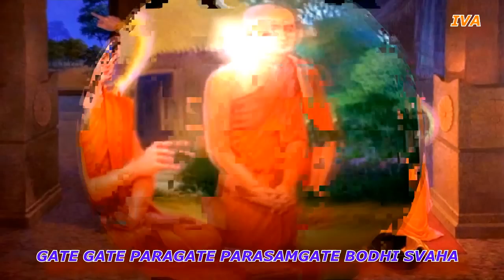MANTRA DA LA SABIDURIA Y LA ILUMINACION UN CAMINO PARA AQUELLOS CON CRISIS O DEPRESION GRAVE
EL MANTRA DEL CORAZÓN

El Mantra tiene tres funciones:
1. Crea una condición perfecta de Contemplación para vaciar la conciencia.
 2. Permite que los conceptos del Mantra entren en la mente subliminalmente sin la contaminación de la mente manchada o las identidades del Yo, Ego, o Súper ego.
3. Permite que los conceptos mentales del Mantra se conviertan en una experiencia directa.
  SI RECITAS EL MANTRA CORRECTAMENTE, CON UNA CONTEMPLACIÓN CORRECTA, PUEDES PROVOCAR CON LAS DOS PRIMERAS FUNCIONES, CONDICIONES FAVORABLES PARA:
- ELIMINAR LA IMPRESIÓN DE CRISIS O DEPRESIÓN
- DISOLVER CUALQUIER OTRA DE LAS ANSIEDADES MENORES
- ELIMINAR TU PROPIO COMPORTAMIENTO INAPROPIADO.

 Lo más cercano que se puede decir en palabras para explicar el sentido del Mantra es lo siguiente:
“Se ha ido, se ha ido, ido más allá.  Completamente expuesto, despojado.  Despierto.  ¡Salvación!”
       Cuando dices “GATE”, “Se ha ido”, la primera vez, el concepto es que tu propio NO-SER se ha ido. Este no-ser es el verdadero espíritu trascendental de la persona que no tiene Identidad.  Es la verdadera persona. Pero no confundas este espíritu con el concepto de un espíritu activo que de hecho puede moverse a alguna parte. En realidad es la eliminación de las cadenas de la mente manchada con ideas y conceptos. Es una experiencia de ser, libre de ilusión y engaño. Es una experiencia en que nos desembarazamos de las sensaciones, emociones, pasiones, deseos, apego, y todas las fuentes de conflictos psíquicos.
Es una experiencia en la cual entiendes que la forma de las cosas (Forma) no es diferente de la ausencia de la forma (Vacío). Pero esta transformación del estado de ilusión de la forma al vacío, no presenta una “nada”, porque la Forma de hecho también es el Vacío, al mismo tiempo. Forma es Vacío. Eso no es fácil de entender, pero persiste sin hacer fuerza mental para entender. Simplemente permite que la idea se filtre lentamente en tu conciencia.
    Cuando dices “GATE”, “Se ha ido”, por segunda vez, el concepto es que si en este momento el vacío puede presentarse por sí mismo, entonces puedes entender que también el Vacío es al mismo tiempo, la Forma. Esto significa que de hecho una persona puede vivir muy bien en la vacuidad, con una completa conciencia de esta vacuidad, y al mismo tiempo acomodarse a las manifestaciones exteriores (Forma) tal como se presentan. Vacío es Forma.
  Cuando dices, “PARAGATE”, “ido mas allá”, has atravesado la cortina oscurecedora de los fenómenos, habiendo percibido su congénita irrealidad, obteniendo una percepción natural de los fenómenos. Eso es la forma percibida realmente como es la forma.  Forma es Forma
 Cuando dice, “PARASAMGATE”,” Completamente expuesto, despojado“ tu estás preparado y has dejado definitivamente la disposición de observar las cosas en una relación sujeto-objeto. Tu has dejado completamente el concepto mental de que los aparentes fenómenos están de hecho separados como objetos diferentes. Tu ves sinceramente la unidad de las cosas.    Vacío es Vacío
Cuando dices, “BODHI”,“ Despertado” No hay mas mantas de nubes sobre la verdad del estado primordial. Tienes ahora el seno de la ecuanimidad del espíritu inalterable.
 Cuando dices, “SVAHA”, “Salvación!” Es un grito sin emoción de la comprensión total de que la verdad no es diferente de las ilusiones, donde por fin al otro lado del río hay tranquilidad, donde por fin el sufrimiento que nace de los deseos y el apego se ha disuelto completamente.